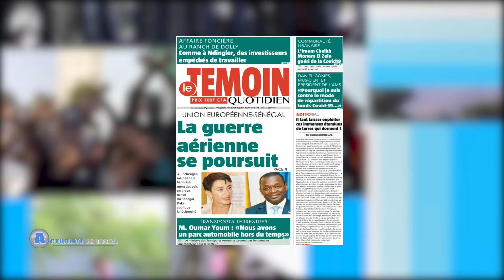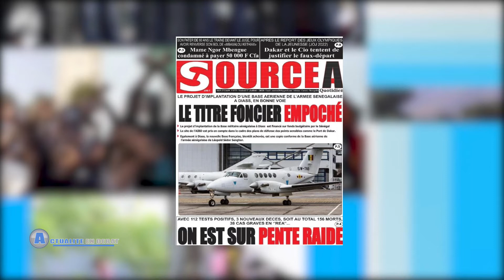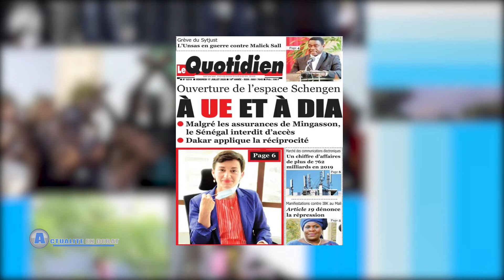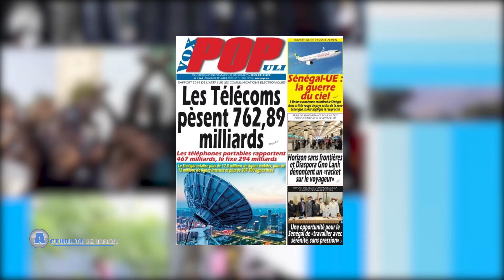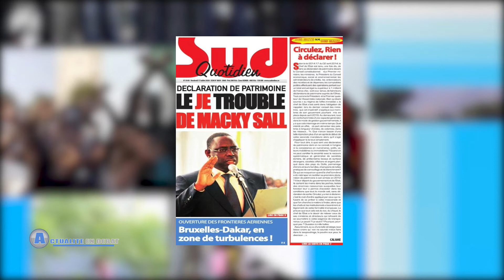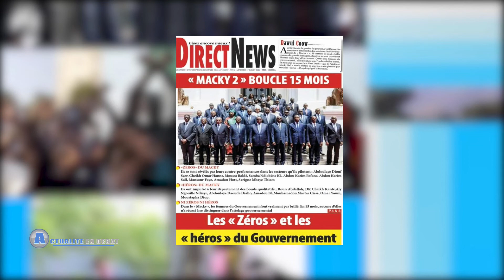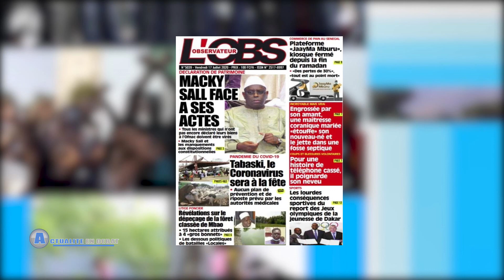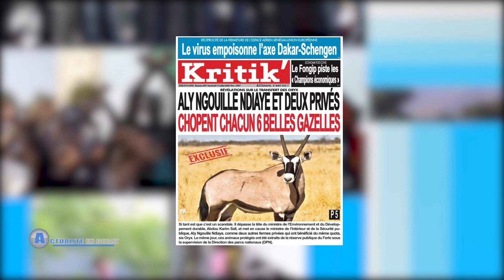Revue des Titres Vendredi 17 Juillet 2020